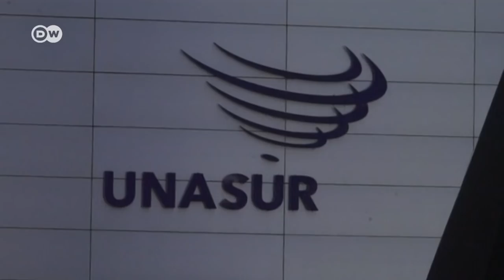Prosur y Venezuela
El nuevo foro regional impulsado por los Gobiernos conservadores deja fuera a Maduro